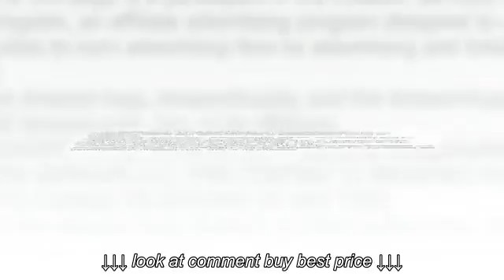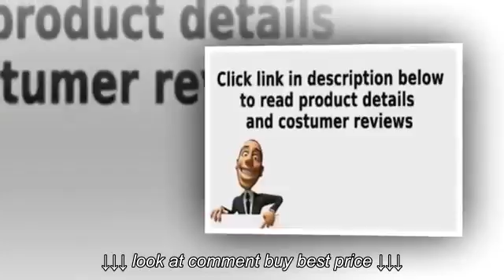5 pc square faux marble espresso finish wood counter height dining table set with espresso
5 pc square faux marble espresso finish wood counter height dining table set with espresso, 5 pc square faux marble espresso finish wood counter height dining table set with espresso